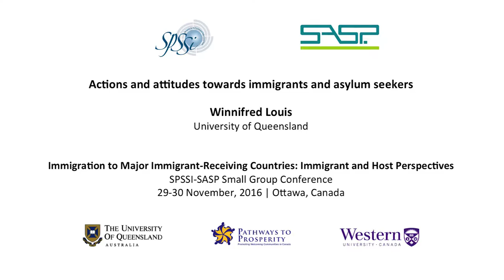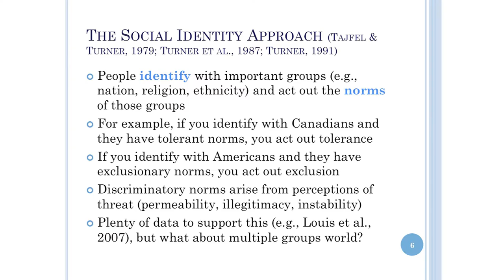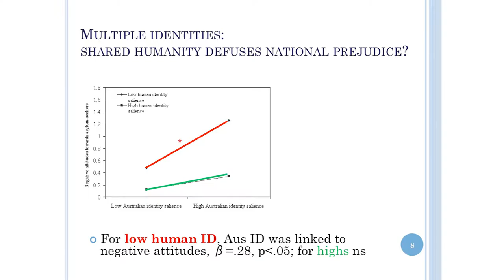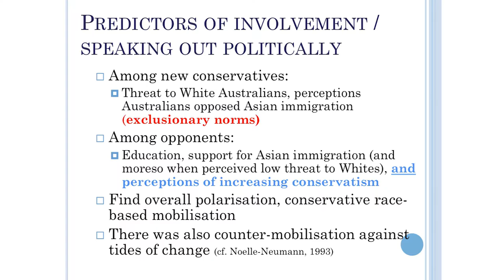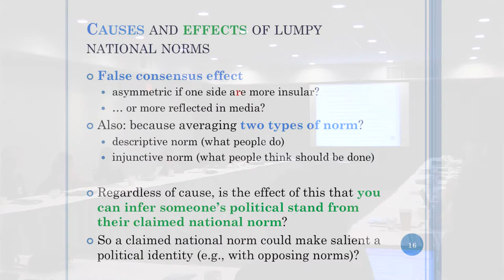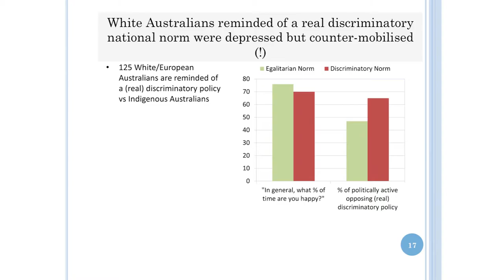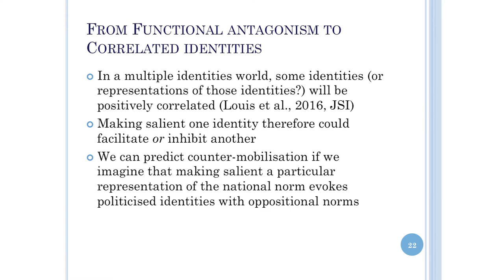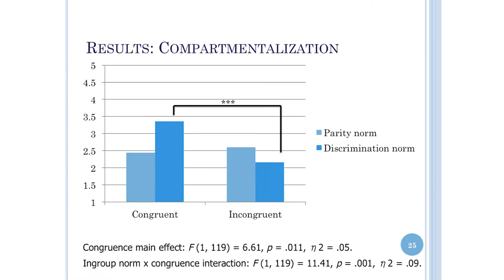Actions and attitudes towards immigrants and asylum seekers - Winnifred Louis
Immigration to Major Immigrant-Receiving Countries: Immigrant and Host Perspectives

SPSSI-SASP Small Group Conference